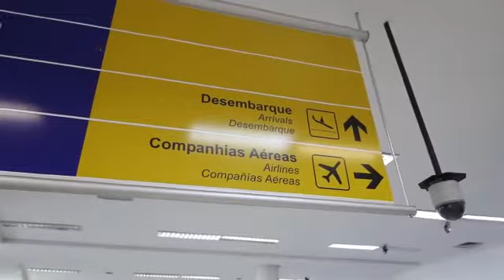Aeroporto Maringá recebe R$ 120 milhões em investimentos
O Aeroporto Regional Sílvio Name Júnior, em Maringá (PR), receberá R$ 120 milhões para obras de adequação da infraestrutura do terminal. O ministro dos Transportes, Portos e Aviação Civil, Maurício Quintella Lessa, assinou termo de compromisso para garantia das melhorias. Saiba mais em 👉🏻